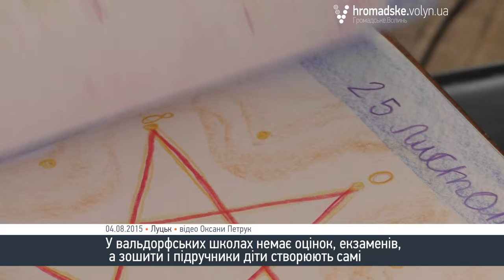У Луцьку хочуть створити школу, де не буде оцінок і екзаменів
У Луцьку триває семінар присвячений вальдорфській педагогіці. Його ініціатори планують заснувати на Волині школу, де дітей навчатимуть нетрадиційними методами.